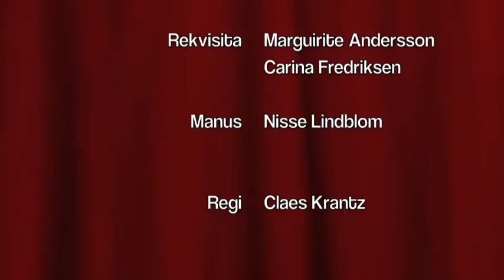Julkalendern lucka 12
Lite om det som varit...